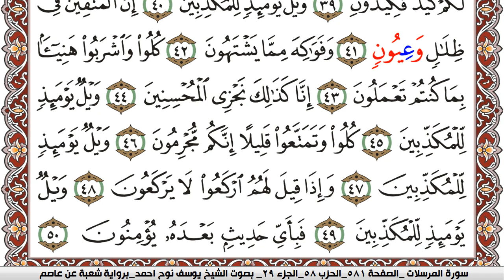سورة المرسلات مكتوبة يوسف نوح احمد Surah Al Morssalat برواية شعبة عن عاصم | كنوز الهدى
الكلام الذي في الأسفل لغرض نشر المقطع فقط :

كنوز الهدى

كنوز الهدى,
كنوز الهدي,
كنوز,
الهدى,
الهدي,
قران كريم
قرآن كريم
قرءان كريم
قران
قرآن
قرءان
القران الكريم
القرآن الكريم
القرءان الكريم
القران
القرآن
القرءان
قران كريم,
قران كريم,
KonoozAlhuda
konoozalhuda
konooz
Konooz Alhuda